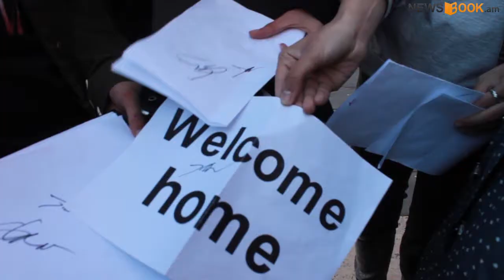«Արմենիա Մարիոթ» հյուրանոցի դիմաց երիտասարդները սպասում են Սերժ Թանկյանին